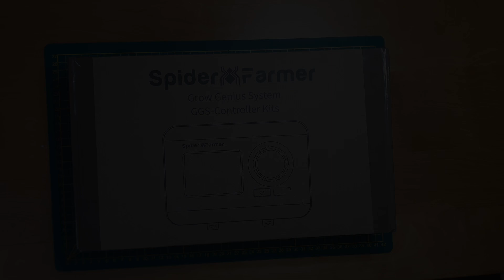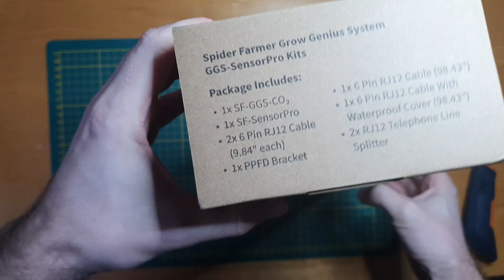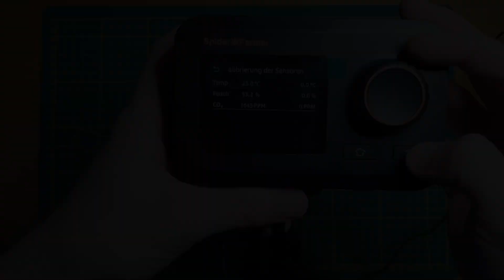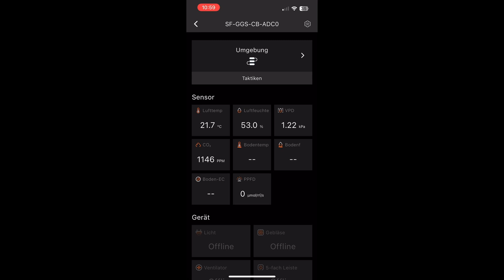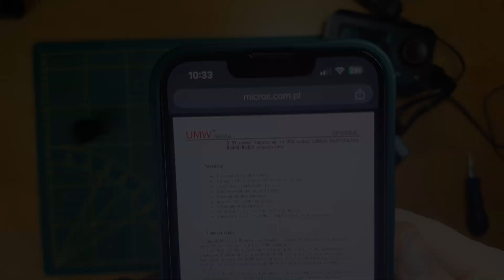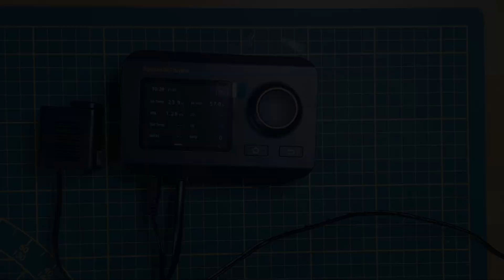Spider Farmer GGS Controller Teardown und Review: Growbox automatisieren mit App, CO₂, VPD & PPFD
In diesem Video nehme ich den Spider Farmer GGS Controller unter die Lupe – von einem Unboxing und Teardown bis hin zu einem Review. Erfahre, wie du deine Growbox per App steuern kannst und welche Rolle die zusätzlichen CO₂, VPD- und PPFD-Sensoren dabei spielen.

CO2 und PPFD Sensor
Kompatible LED SE3000

Ich zeige dir Schritt für Schritt, wie der Controller den kompletten Grow-Prozess steuert, indem er Temperatur, Luftfeuchtigkeit, Helligkeit und Lichtintensität überwacht. Dabei gehe ich auch auf die Bedienung sowie auf verschiedene Anschlussmöglichkeiten (WLAN, Bluetooth, Ethernet) ein. Zusätzlich bespreche ich die Integration von externen Geräten wie LED Grow Lights anderer Hersteller.

Erfahre, welche kritischen Punkte – wie die Wasserdichtigkeit, manuelle Eingabe der WLAN-Daten, Geräuschentwicklung des Drehrads und der eingeschränkte Funktionsumfang der App – noch verbessert werden könnten. Dieses Video richtet sich an alle, die sich für Indoor-Gardening, Grow Automation und DIY-Grow-Projekte interessieren.

Viel Spaß beim Zuschauen und beim Optimieren deines Grow-Setups!